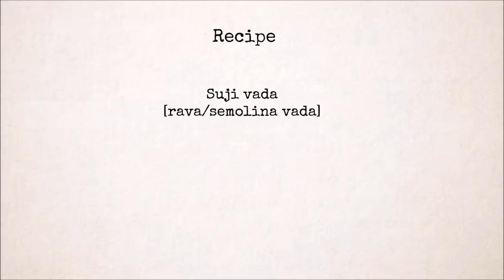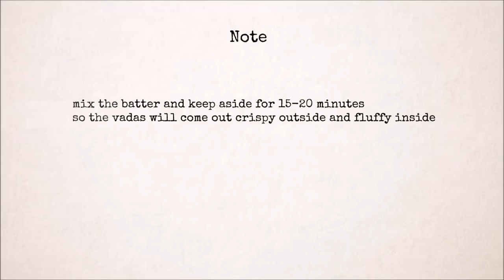Rava vada recipe - very easy and instant sooji/semolina vada recipe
Rava vadas are very easy to  hours of soaking and grinding is required they can be prepared  outcome of the recipe depends on how you mix the  the consistency of the  shouldn't be too runny or too  the batter 15-20  absorbs the moisture in the yogurt and becomes little  you need to add little water again to bring the batter little runny  didn't add water after soaking but dipped my fingers in the water before patting each vada. but  I strongly suggest you to add little water to the batter for the perfect fluffy  they may come out  please don't forget to add baking soda - 1/4 to 1/2 tsp. in the above I have added baking soda at  to  but you cannot see my hand while  appears suddenly next to  was a mistake in editing.

these vadas can be served with coconut chutney or peanut/tomato or sweet ginger  they taste good even without any  and

Recipe link ---
Telugu recipes -